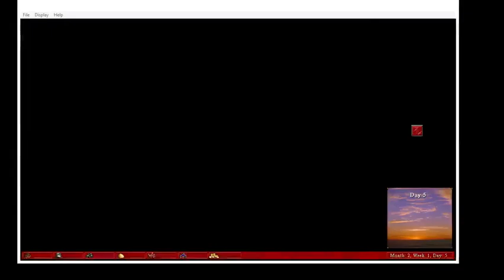dave_hun 201606111350 Dave (ramp) vs herolwy (dung) 6lm10a War Mages-2 playoff english chat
Streamer: dave_hun; Created: 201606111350; twitchID: 71823996; title: Dave (ramp) vs herolwy (dung) 6lm10a War Mages-2 playoff english chat; author